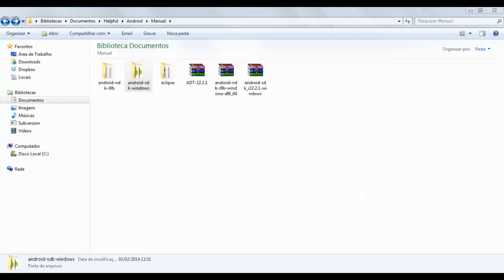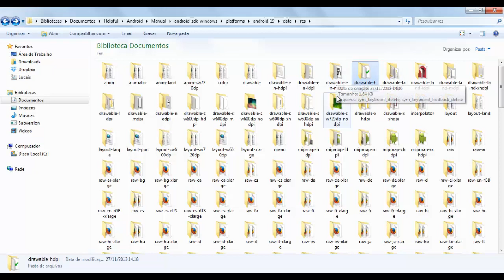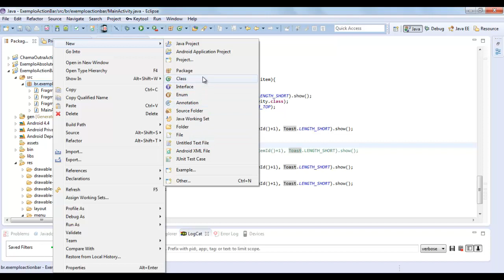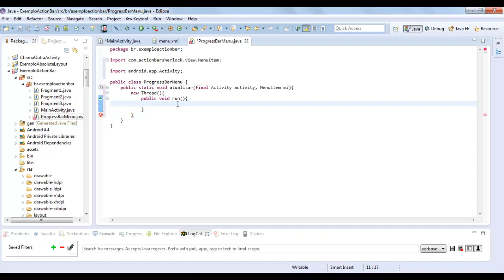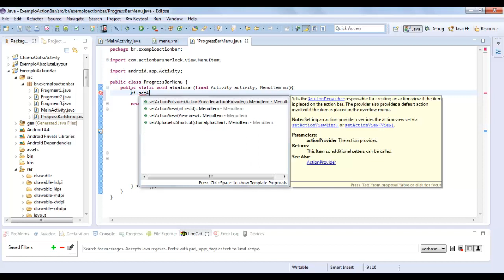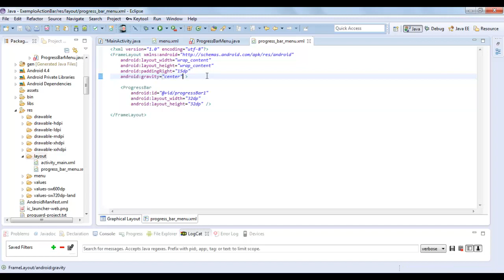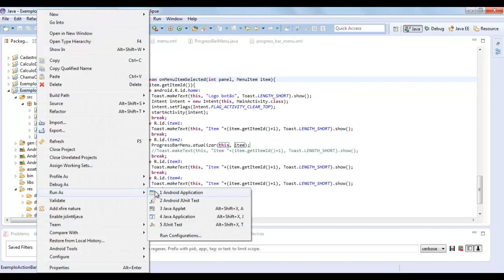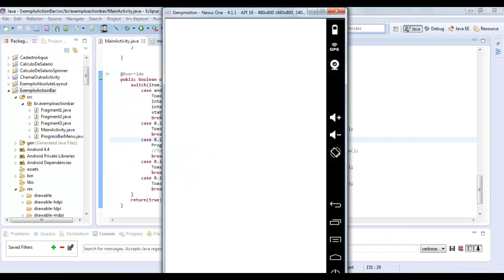Colocando Botão de Update no ActionBar Android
Mais um vídeo sobre ActionBar no Android, porém dessa vez é bem rápido (em comparação aos outros vídeos, menos de 15 minutos é muito rápido aqui no blog) e falando sobre o popular e muito utilizado botão de atualizar que costuma ficar alocado na área de menu do ActionBar (canto superior direito).

Note que não há um método específico para que nós apenas o chamemos e então tudo acontece, porém também não há um caminhão de código para que nosso botão funcione, alias é muito mais simples do que aparenta ser.

Nesse vídeo utilizo algumas entidades externas ao menu, são elas: ProgressBar e Thread.

Porém apenas o ProgressBar é obrigatório, a Thread é apenas para simular uma atualização no background.

Comento também como fazer para utilizar os ícones padrões do Android que é o recomendado quando pretendemos utilizar ícones em nossas APPs Android.

Enfim, vou evitar mais delongas e deixar você assistir ao vídeo.

Abraço.